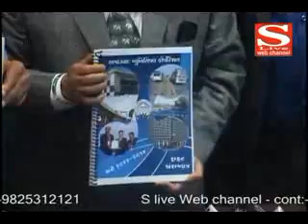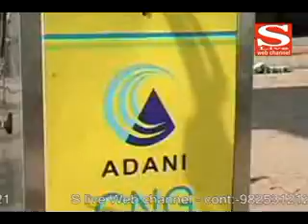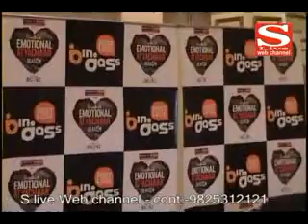22 01 2013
અમ્યુકોના બજેટમાં 230 કરોડનો કરબોજ ઝીંકાયો -- પ્રોપર્ટી ટેક્સમાં 100 ટકાનો વધારો
સીએ ફાઇનલ પરિણામ જાહેર -- સીપીટી ટોપ ટેનમાં અમદાવાદની વિદ્યાર્થિની ઝળકી
સીએનજીનો ભાવ વધારો પાછો નહીં ખેંચાય તો 27મીથી રિક્ષા ચાલકોની હડતાળની
ચીમકી આજથી વિધાનસભા સત્ર શરુ -- ધારાસભ્યોની થઇ શપથ વિધિ
ઇમોશનલ અત્યાચાર સિઝન-4નું અમદાવાદમાં પ્રમોશન